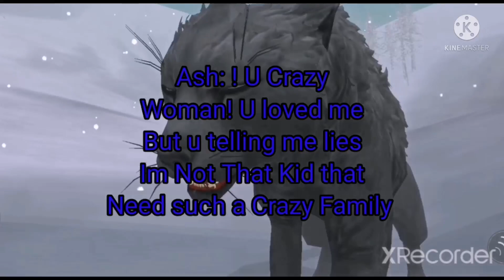Sad Cheetah story) Wildcraft music video) pls Read desc:/)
Okey i heared about
Some Comments
Say its not sad or somthing
Can u pls stop that idk what to call it okey? Pls stop plsss😔💀☠️